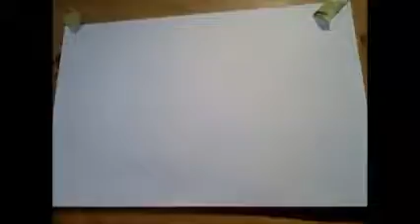Genesis 1 Very good beginning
Drawings and narration based on Genesis 1